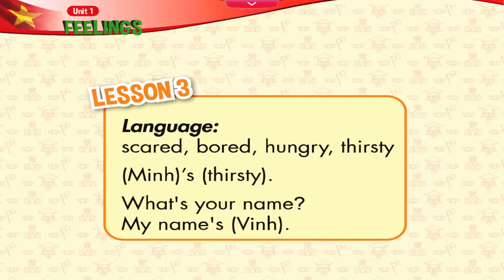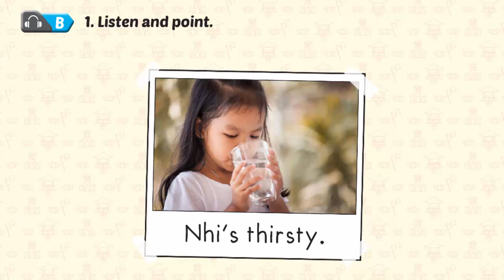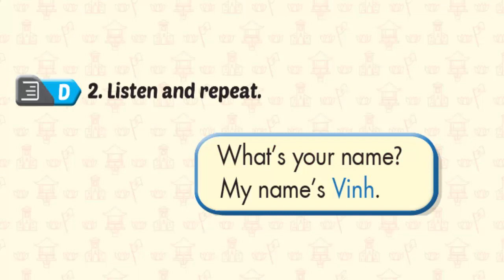Tiếng Anh Smart Start Lớp 2 mới || Unit 1 FEELING Lesson 3 Language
tieng anh smart start lop 2, tiếng anh smart start lớp 2, tiếng anh online, tiếng anh trực tuyến, tiếng anh cho học sinh, tiếng anh tiểu học,tieng anh lop 2 i-learn smart start,